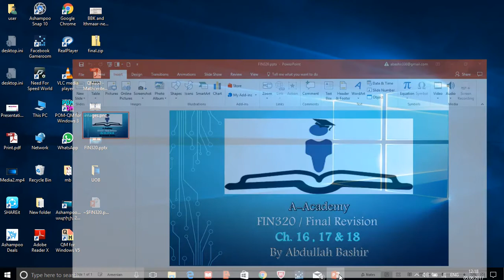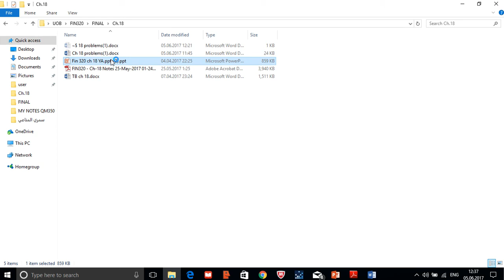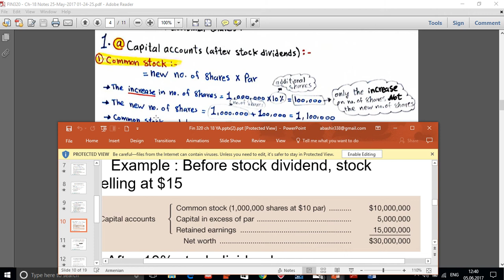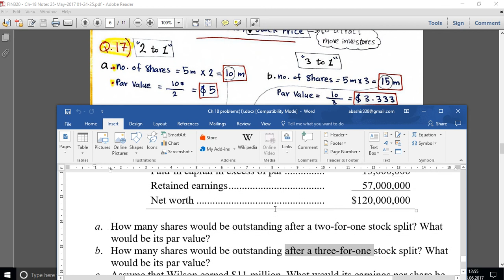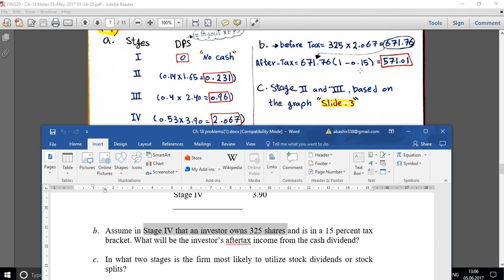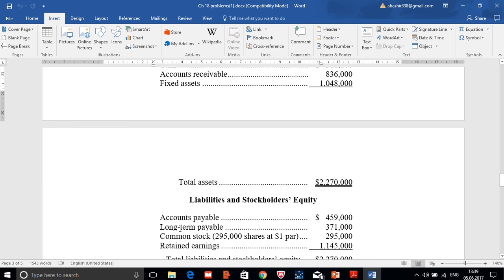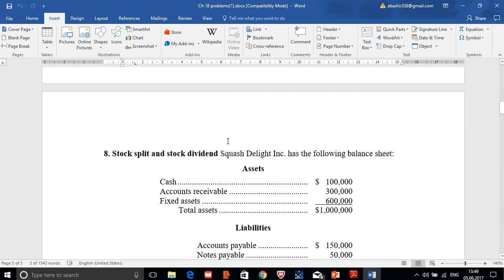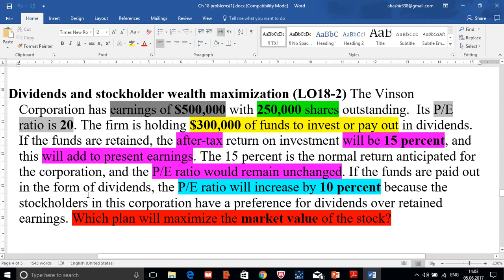شرح جبتر 18 لمادة FIN320